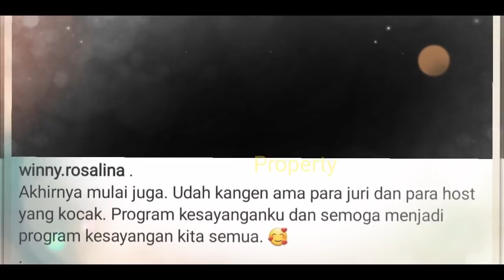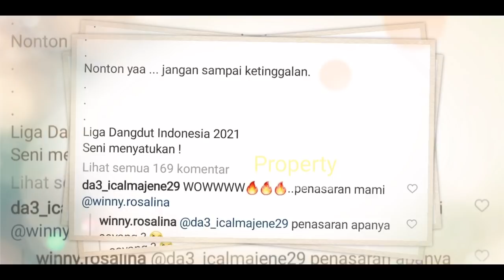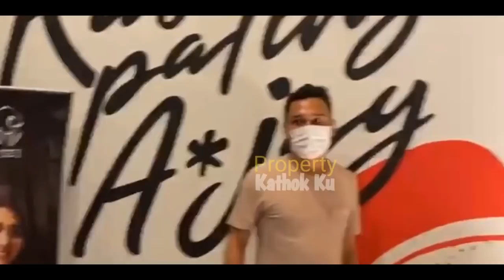Lesti Billar TAMPiL Bersama di SiNi❓Lida 2021 Segera TAYANG‼️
Jangan Lupa: _
Thankz!!..